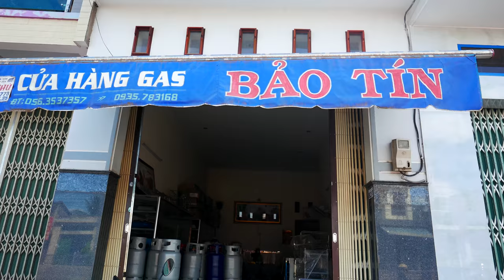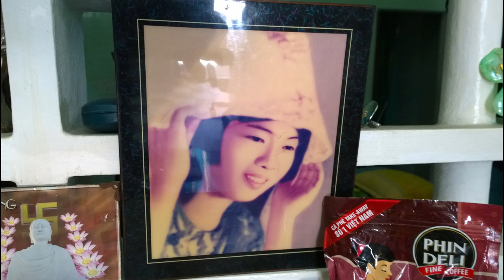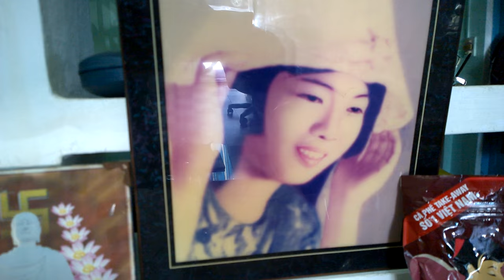Thăm Quê Bình Định 4K Panasonic LX100 & Nokia 1020 - hangocan Hà Ngọc Ẩn anhangoc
Dì 6 = 87 tuổi
Bác 2 = 100 tuổi
Ông Bà Già Vợ hụt = 88 tuổi